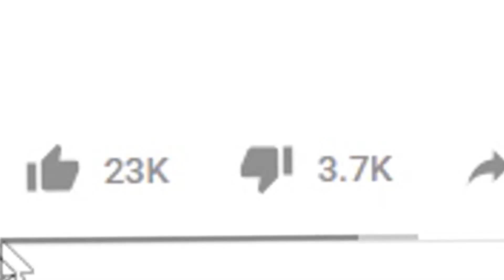How Battlefield Fanboys react when you say something nice about COD